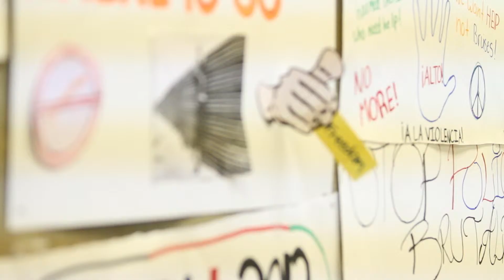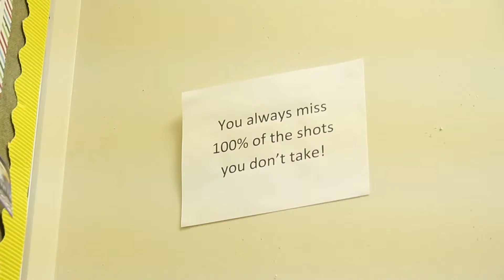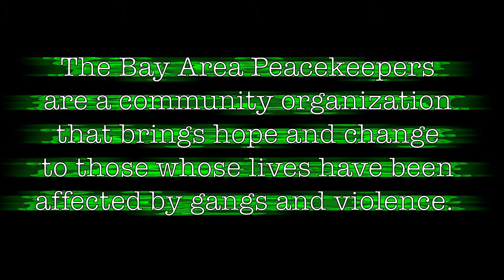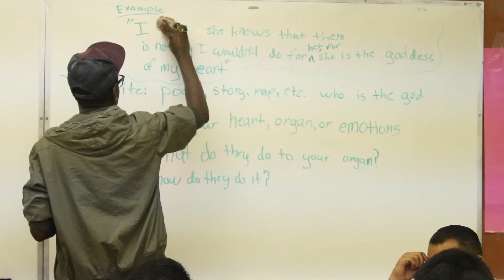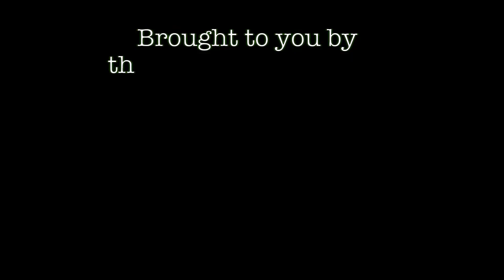RICHMOND DIGITAL STORYTELLERS PROJECT (Long Version)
Shot by students, guided and edited by Digital Storytellers workshop leaders in coordination with ZC MEdia.

Lead editor & post production specialist: Jen Gigantino
Managing editors: Patrick Ohslund & Natalie Ashodian